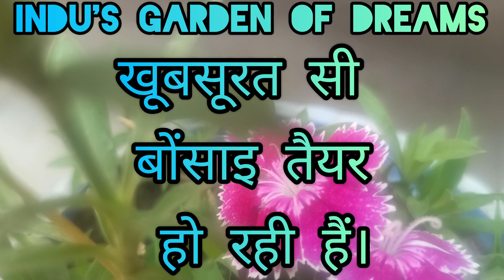एक बोंसाइ को तैयार होने में बहुत समय लगता है, साथ ही मेहनत भी बहुत लगती है ।